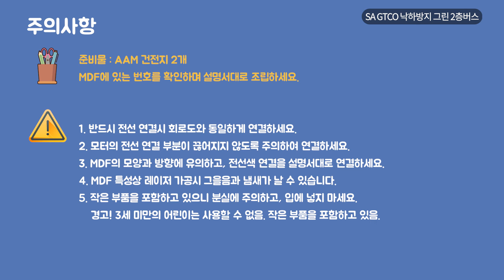[과학실험 제작] SA GTCO 낙하방지 그린 2층버스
도로의 싱크홀 또는 길이 끊긴 낭떠러지 등이 나타나면 떨어지지 않고 스스로 멈추는 2층 버스를 만들어 실험해 보고, 적외선 센서에 대해 학습할수 있는 과학 키트입니다.